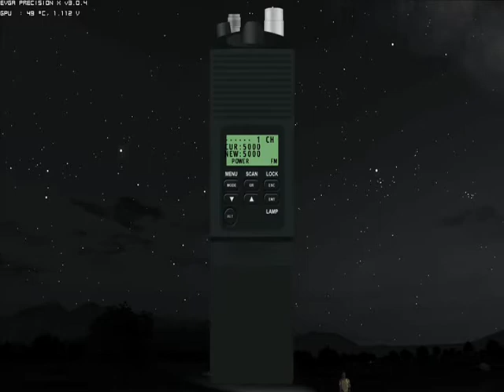Operation Geronimo | Rangers | Arma 2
Rare video footage of my most memorable Arma operation, Operation Geronimo. Thanks to Harrison for the recording.